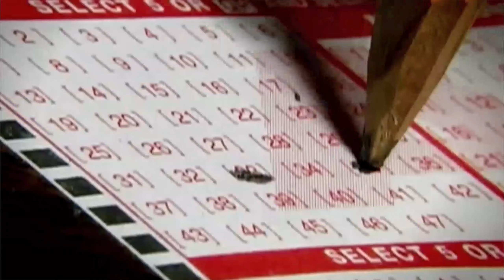Future of America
Is this the future that America is heading towards? maybe there is hope to save us. I hope you enjoy. this is something quick I put together.